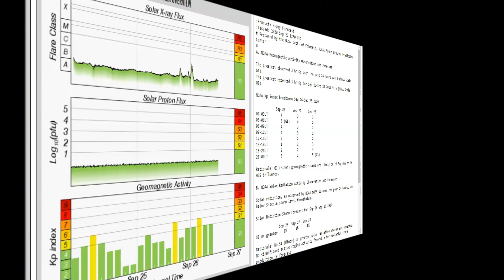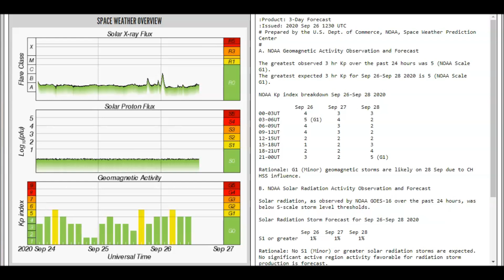J7409 Weather Temperature Whiplash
Sever Weather Possible Today.
Severe storms with large hail, damaging winds, and a couple of tornadoes are possible this evening into early tonight across northern Wisconsin and Upper Michigan.

Weather in General for the lower 48.

.Temperature whiplash to transpire in the central and southern Plains;
near record heat possible today and the return of autumn-like temperatures
by Monday...

...Critical fire weather conditions on tap in the Northern Plains today;
fire weather risk reaches critical levels in portions of California on
Sunday...

...Heavy showers and storms possible in the upper Great Lakes today, the
into the South Central U.S. on Sunday...

The Nation's Heartland will witness quite the temperature swing over the
next couple days as a cold front traverses the region. Today starts off on
a hot note in the southern and central Plains as high temperatures soar
into the 90s and even surpass the century mark in spots. Portions of the
Midwest are also expected to deal with abnormally hot conditions as daily
temperature anomalies range between 10-15 degrees above normal. While the
southern tier of the Plains are mired summer-like temperatures, a strong
cold front is set to usher in a more autumn-esque airmass across the
northern Rockies and Plains today. The front is forecast to race south and
east throughout the weekend, leading to a considerably cooler day in the
central Plains and Midwest on Sunday. By Monday morning, below normal
temperatures engulf the front range of the Rockies and throughout the High
Plains with morning lows falling below freezing in the central Rockies.

The cold front swinging through the central U.S. and the Intermountain
West is also expected to cause gusty winds, which combined with low
humidity levels is a recipe for favorable fire weather conditions.
Elevated fire weather areas are spread out across the West today from
California and the Four Corners region to the northern Plains, where a
Critical Risk for fire weather conditions is in place. By Sunday, high
pressure building over the Northwest and into the Great Basin sets the
stage for downsloping winds in both northern and southern California. In
fact, a Wind Advisory is in effect for much of the Sacramento Valley. Due
to very dry air also present, the Storm Prediction Center has a pair of
Critical Risks for fire weather in these areas on Sunday. Santa Ana winds
are anticipated to occur in southern California come Monday morning and
temperatures will also rise to well above normal levels along the coast of
California and Oregon on Monday.

Precipitation-wise, a weak frontal system moving just offshore will be
responsible for producing scattered showers and thunderstorms along the
coastal areas of the Mid-Atlantic. The area of low pressure off the East
Coast will weaken into Sunday but a few spotty showers remain possible in
the Northeast and Mid-Atlantic. Farther south, showers and thunderstorms
are likely to form along a convergence boundary near the central Gulf
Coast and Southeast this afternoon and into Sunday. The cold front
sweeping across the central U.S. is forecast to generate heavy showers and
thunderstorms in the Upper Great Lakes today. The threat for showers and
thunderstorms shifts into the central Plains and mid-Mississippi Valley on
Sunday where a Slight Risk for flash flooding is in place. Lastly, the
Pacific Northwest and northern Rockies can expect one more day of showers
and even some high elevation mountain snow today before high pressure
builds in from the west and forces a drying trend across these regions on
Sunday.

For sending me pictures and other things my e-mail is